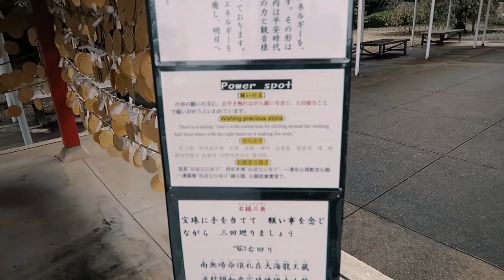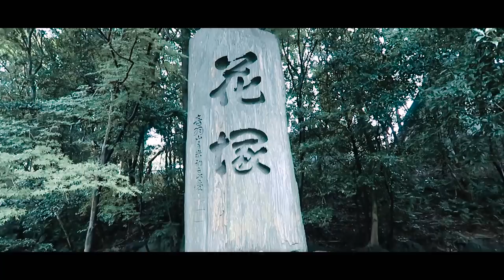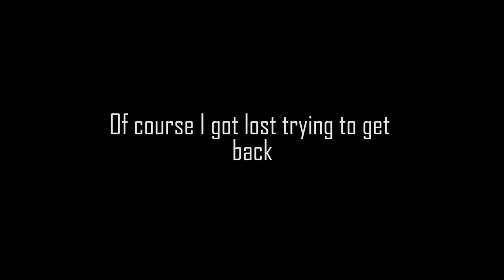Solo Trip to Japan: I Messed Up... (in Kyoto) | Japaniku episode 11 (Ikutree)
Woops!

Enjoy and let me know if you have any questions and/or feedback in the comments.